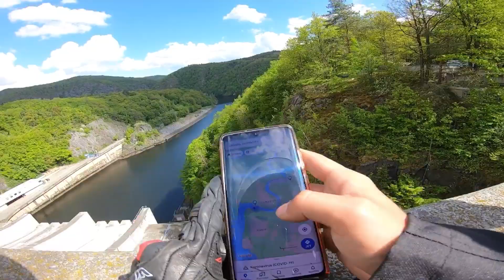Motovýlet s Emou - Slapská přehrada a Vyhlídka Máj - sestříhaná verze